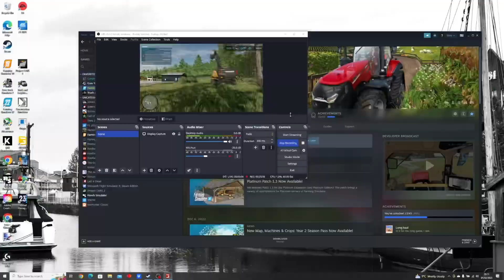YARD SHUT DOWN - TIDYING THE STONE QUARRY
In this episode, we have a full yard shutdown where we are able to spend some time tidying the yard and making the quarry entrance for stone a lot more accessible.

We use the Liebherr 989 excavator two soften and smooth the entrance to the quarry.